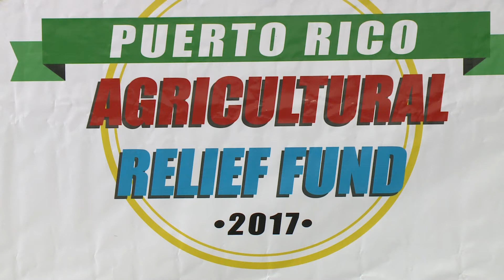Asociación de Agricultores de P.R. crea fondo de ayudas de emergencias para los trabajadores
Debido a lo que calificaron demoras en recibir cheques de la Corporación de Seguros Agrícolas, la Asociación de Agricultores de Puerto Rico creó un fondo de ayudas de emergencias para los trabajadores de esa industria en la isla. Gloria Soltero tiene más información en el siguiente reportaje.